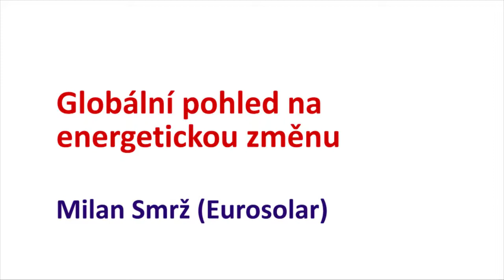Změna energetické struktury Globální pohled na energetickou změnu Milan Smrž